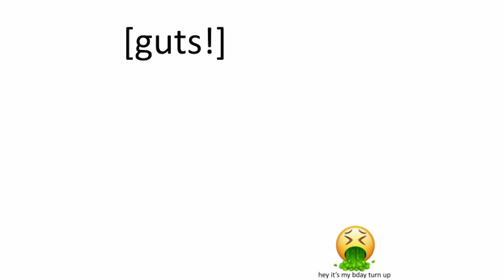lei - guts!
lyrics :

i wake up throwing up 🤮
throw it up ugh throw the cup
u too loud ugh shut it up
i know enough
i think i know enough
know who to trust
i think i know her luv ❤️
trash in her guts!
multicolored drugs on the table wassup
i aint gonna be in ur way not a fuss
nicotine high bzz bzz like a bug
im not human so im new to the blood

i cant feel nothing i cant feel
i cant feel nothing i cant still
cant bottle up what i cant seal
i cant be fake gotta keep it real

i keep it real
get it off my chest, the way that i feel
talking to these demons, hadda make a deal
hear the rivers inside me that lie within the hills
all my friends dead, i be talking to these bills
hadda get up, get up!
gotta get up and make a mill [or meal like breakfast, i forgot what i meant]!
and if its up its stuck, and i dont care bout how u feel

go go!
i gotta get her back
i gotta get a bag 👜
sumn brand new, talking fresh tags
up in cancun
yea i wanna yak, but i cant ouu
on my back, it doesnt matter everyday

l: ur always so negative bro, i just don’t get it

s: can you just put urself in my shoes for once?!

l: wait-

s: maybe then you’ll understand me

l: i do! i just-

s: ugh what

l: i just want you to be happy man

s: i am, trust

Submissions can also be sent there too. If any links or mistakes in the video/audio don't work or you have some feedback please share in the comments ❤️